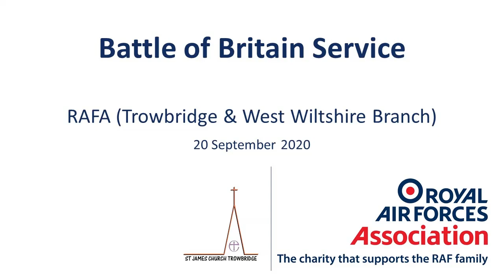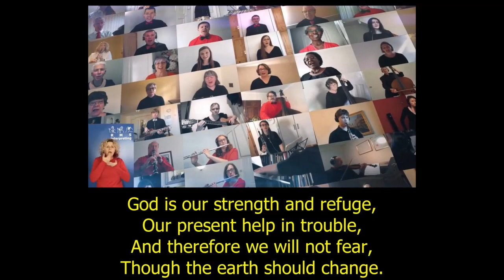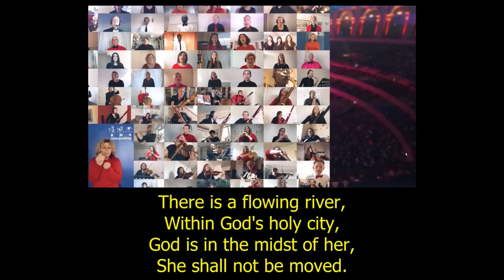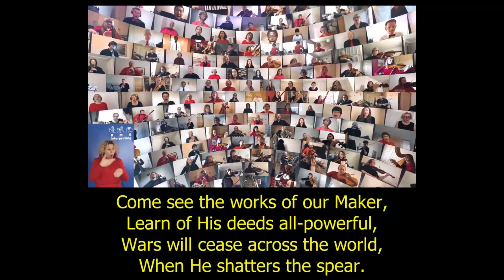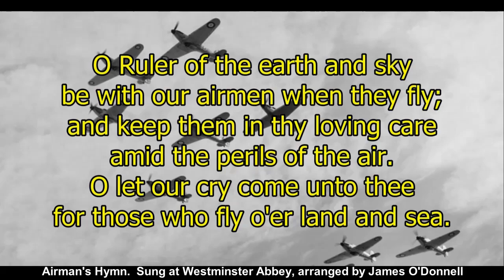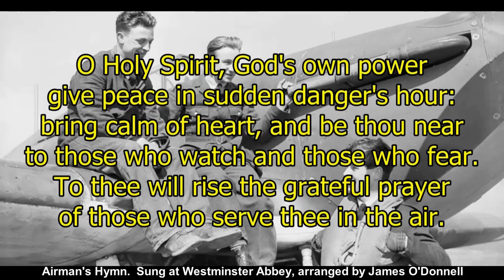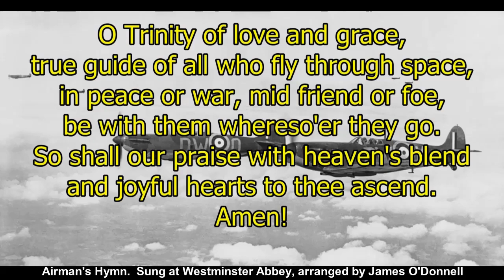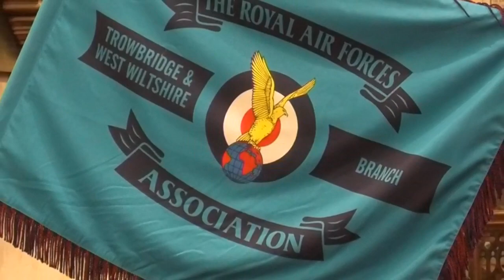Battle Of Britain Service - RAFA (Trowbridge & West Wiltshire Branch) - 20 September 2020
Join us here for the 2020 Battle Of Britain Service, recorded at St James', Trowbridge, alongside the Royal Air Forces Association (Trowbridge & West Wiltshire Branch)